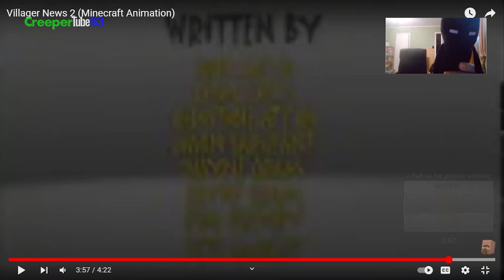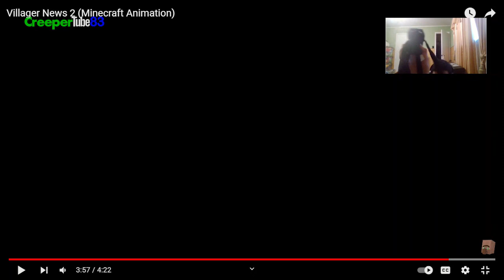[CT83] Minecraft: Villager News 2 | Enderman's Reaction & Gaming #237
Another villager news with some top story!